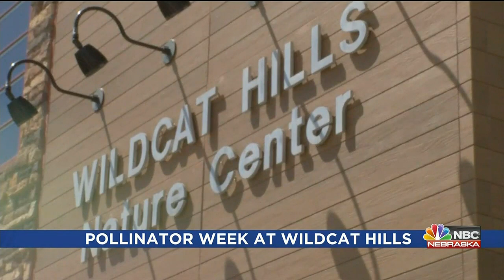Wildcat Hills celebrates Pollinator week with free event